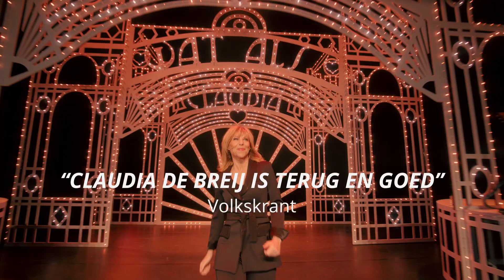Claudia de Breij | Trailer | vr 4 & za 5 okt | Schouwburg Amstelveen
De muziek, voorstellingen en boeken van Claudia de Breij zijn geliefd bij alle generaties. Na een fantastische derde oudejaarsconference in 2022, waar maar liefst vier miljoen mensen naar hebben gekeken, is ze terug in het theater met een gloednieuw cabaretprogramma Wat als.